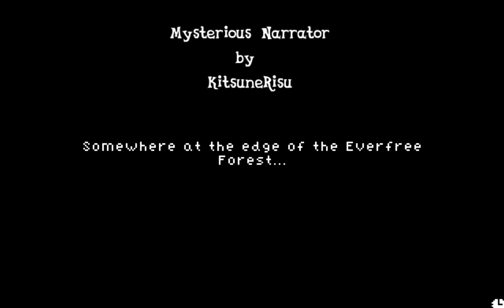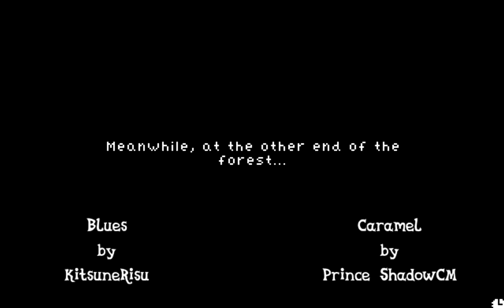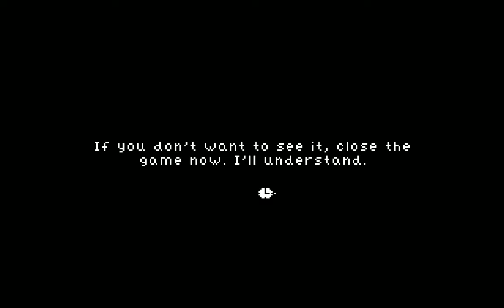Dropping Bodies Not The Bass | Underworld's Cello Pon3 Demo